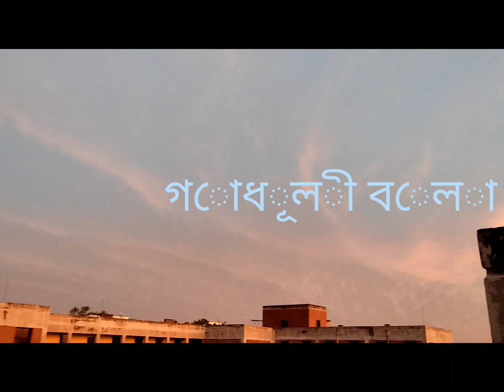24 October 2023